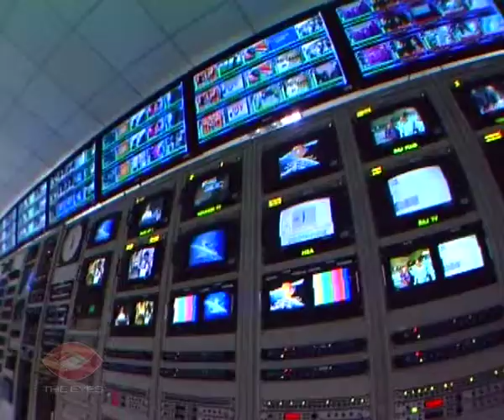Thaicom Aricom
Thaicom Africom is the video presentation to promote Thaicom 6 to be launched and serviced in Africa. The video production by The Eyes Co., Ltd.